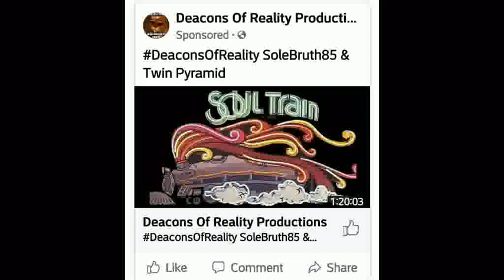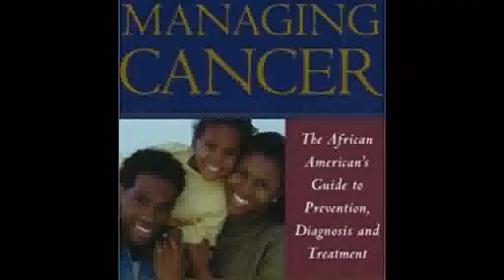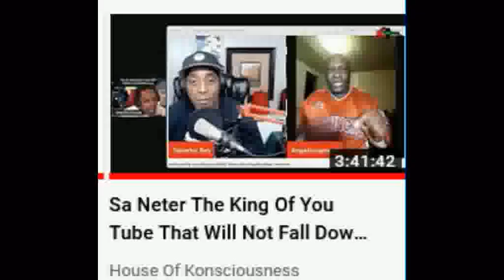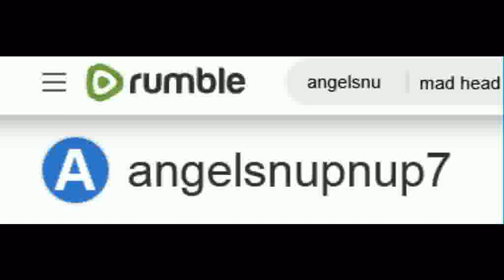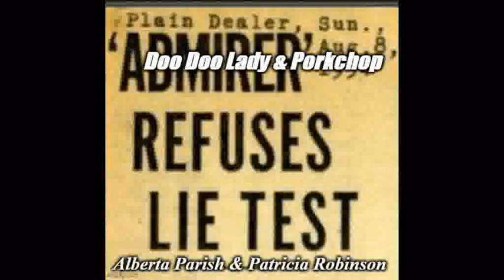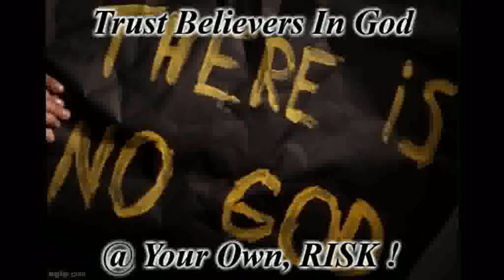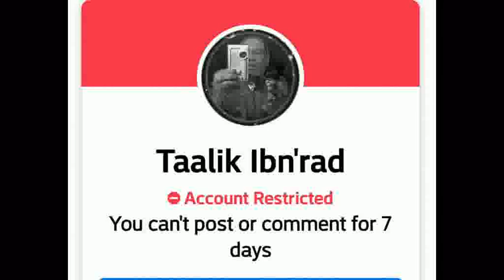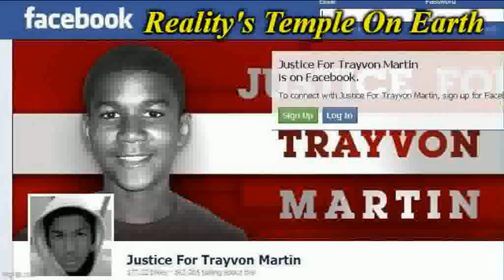Pan-African SEWER RAT Guye Nollywood Jr's Extreme HATE Of Angelsnupnup7 ! Part 1 Of 6